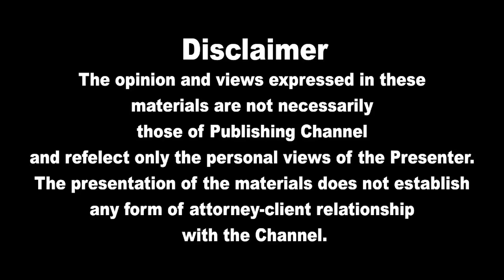இன்றைய முக்கிய உலகச் செய்திகள் 13.11.2022 | Today World News in Tamil